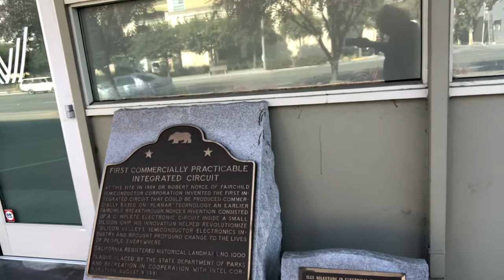Intro, and what this channel’s about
Silicon Valley, then & now